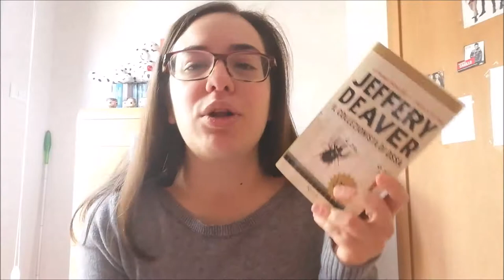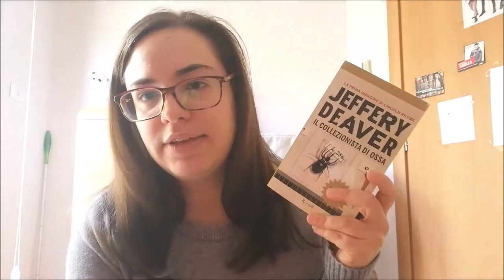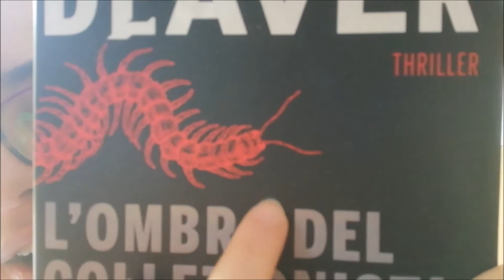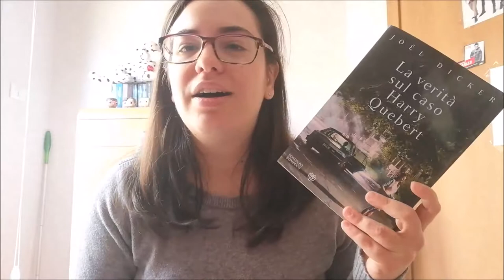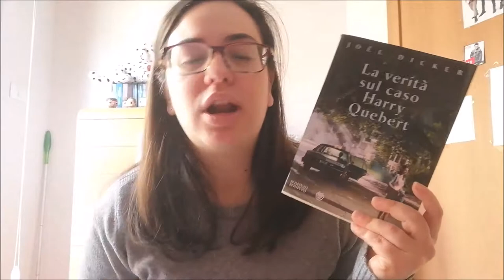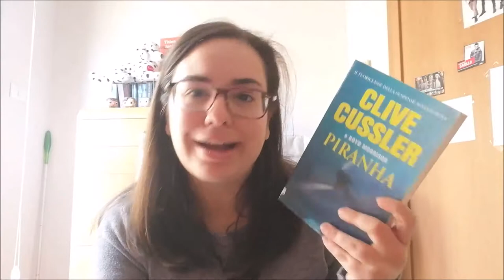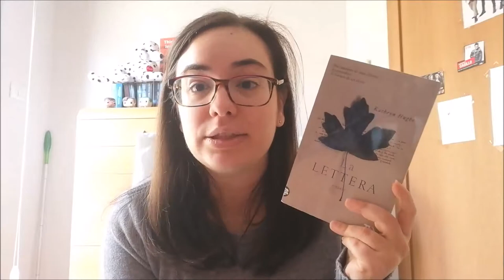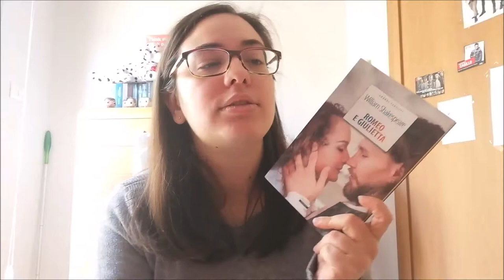CONSIGLI LETTERALI #2 | Febbraio 2019 //Ylenia\\